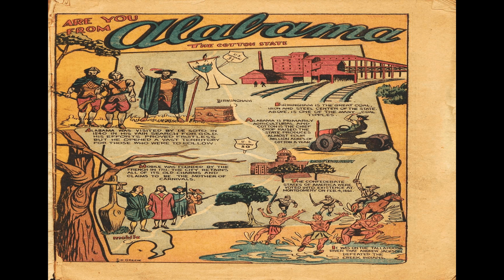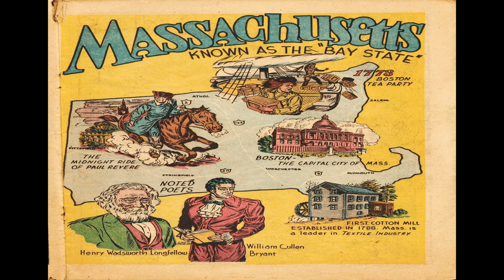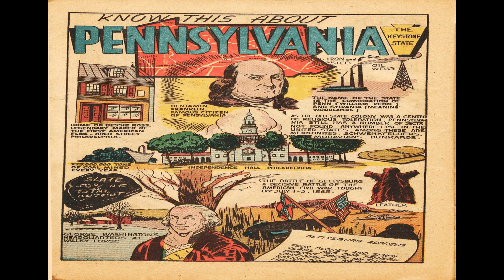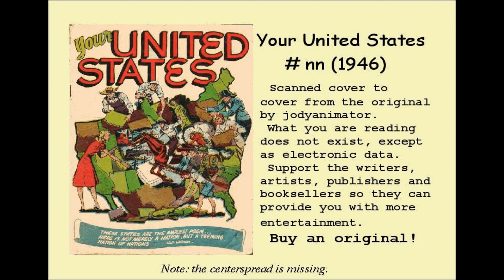Lloyd Jacquet Studios Your United States Comix Book Movie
Title: Lloyd Jacquet Studios - Your United States | Publisher: About The United States | Date: 1946 | Lang: English

Price: 0.00 FREE, Pages: 54,  Color: Color Dimensions: Standard Golden Age Paper US Stock: Glossy Cover; Newsprint Interior Binding: Saddle-stitched Publishing Format: Was Ongoing Series

Comic Story Lloyd Jacquet Studios - Your United States  (54 pages)
Funnies, Inc. originally prepared these single-pagers as filler features for the various comic book publishers.
Genre: History; Non Fiction

  Select YouTube
  Search gharold

Lloyd Jacquet Studios - Your United States Comix Book Movie is part of the golden age comixs' Historical; Non Fiction genre. The Golden Age refers to the first cycle of superhero comixs which existed between 1938 and 1950. This was the period in which the concept of the superhero was born.

G Harold 3:13 Freddy No 40 Comix Book Movie

G Harold 3:13 Freddy No 39 Comix Book Movie

G Harold 3:12 Freddy No 23 Comix Book Movie